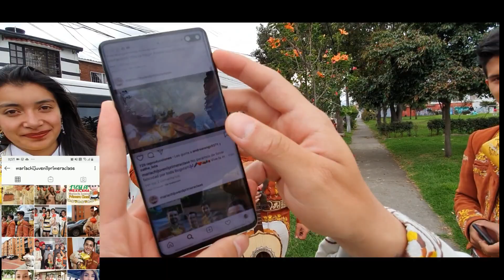Mariachi Juvenil Primera Clase Cumpleaños Abelardo TeamJavier 28 Enero Mariachis Bogotá